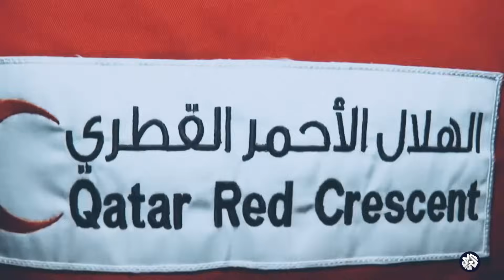جهود العمل الإغاثي والإنساني لدول الخليج | خليج العرب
حلقة خاصة من برنامج خليج العرب، في ذكرى اليوم العالمي للعمل الإنساني، تستضيف كلا من الشيخة حصة بنت خليفة بن أحمد آل ثاني، مبعوث الأمين العام للجامعة العربية لشؤون الإغاثة الإنسانية، والدكتور عبد الفتاح محمد أستاذ الشؤون الدولية في جامعة حمد بن خليفة، للحديث عن الخليجيين العاملين في المجال الإنساني والإغاثي وأهمية ما يقومون به، وتتطرق إلى دور دول منطقة الخليج في تقديم هذه المساعدات على الصعيدين الإقليمي والدولي، كما تتحدث عن أبرز التحديات التي تواجه الجهود الإنسانية  الخليجية وسبل التغلب عليها لضمان الاستمرارية، وتستعرض الرؤية المستقبلية للعمل الإنساني في منطقة الخليج.